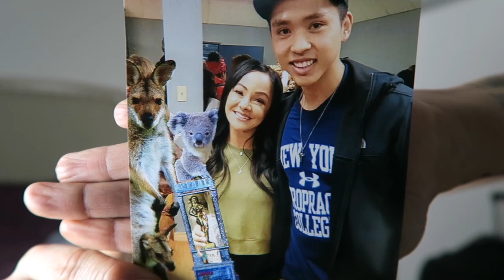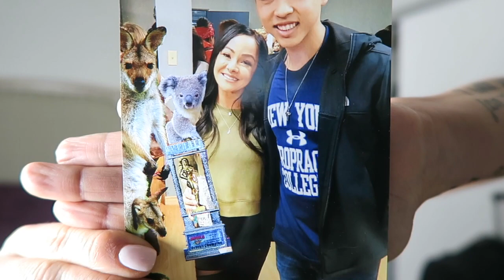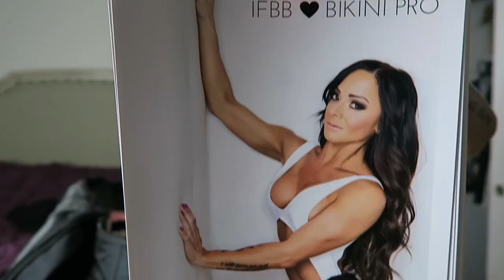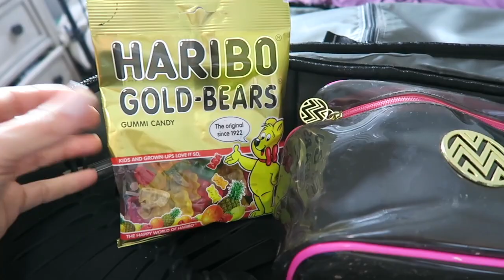PACKING FOR A BIKINI COMPETITION! | AUSTRALIA BOUND! | "STRONGER NOW" EP. 22: PRO BIKINI PREP SERIES